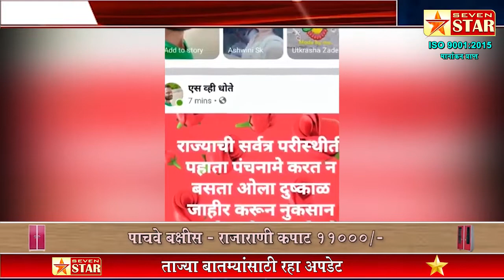अवकाळीच्या पावसाने बळीराजा झाला हतबल आत्महत्या करू नये; म्हणून सोशल मिडियावर व्हायरल व्हिडिओ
Web portal ISO: 9001:2015 certification